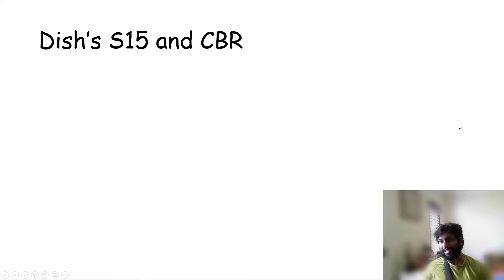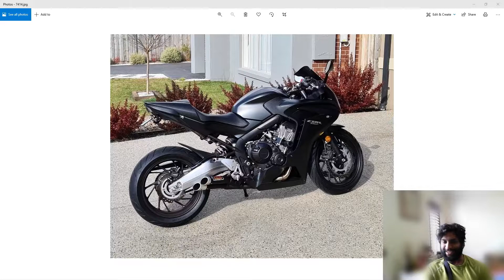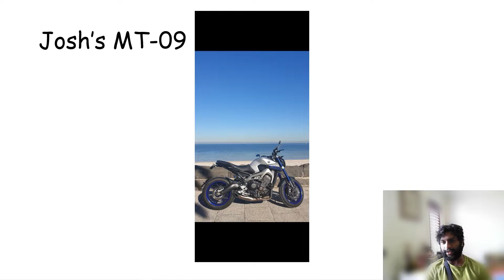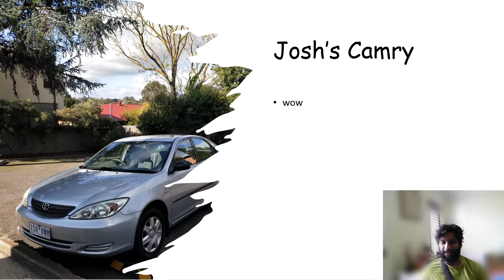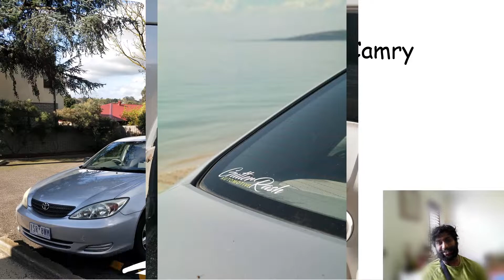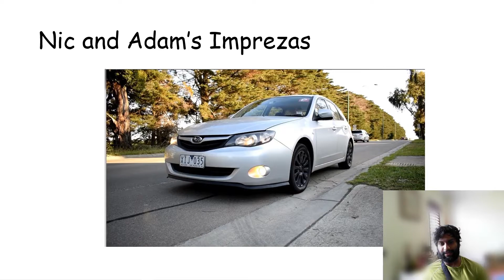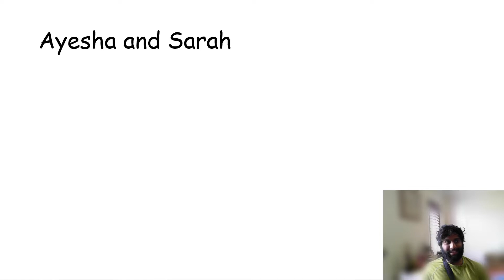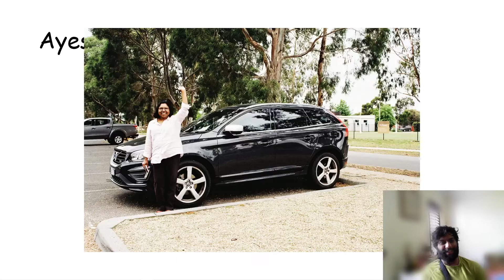Rating My Subscribers' Rides - Part 2 (WINNERS ANNOUNCED)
VOLUME UP - Don't have a decent desk mic so audio is lq as.

GutterRash is a passion project/hobby which unfortunately means it takes the back seat when other things pop up. After a few months of being unable to work on the cars and make any videos it feels good to be back.

Winners are announced in this video. A big thank you to everyone who submitted their rides, they're all fantastic (yes even Amy's). Winners feel free to get in contact with me regarding your stickers.